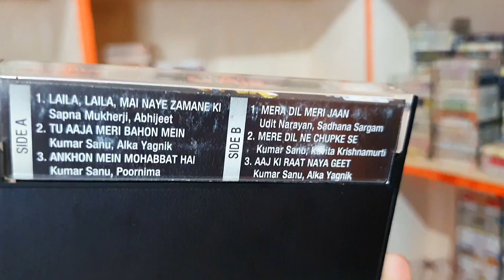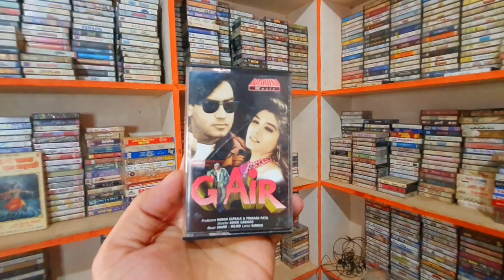Gair Movie 90s Old Memory of Audio Cassette Musical Trailer । ऑडियो कैसेट की पुरानी भूली बिसरी यादें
gair movie musical trailer,